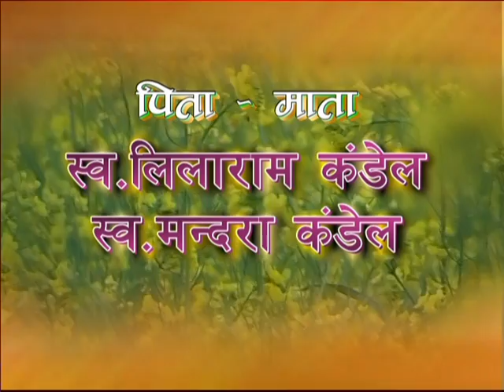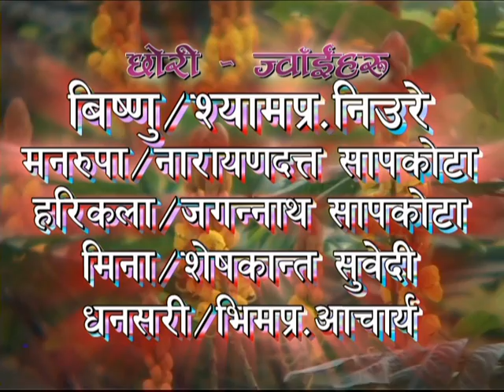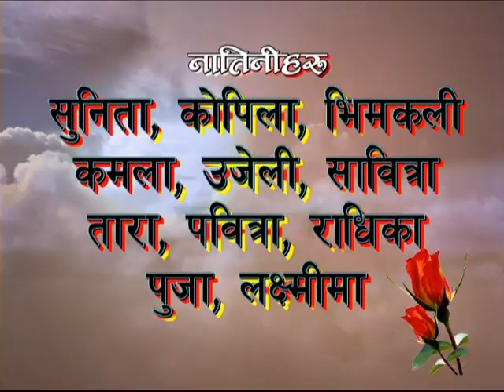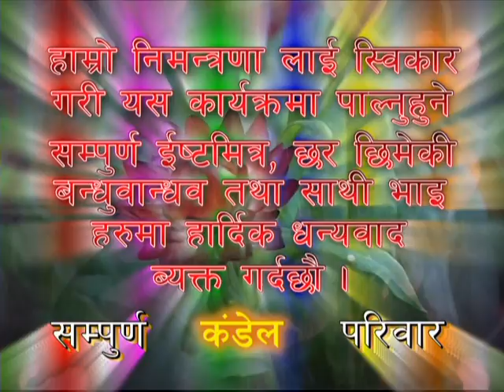kandel pariwar in gaindakot part 1